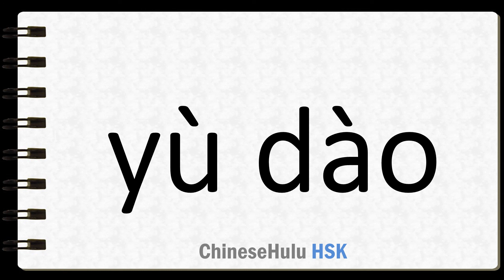How to Say come across in HSK Chinese